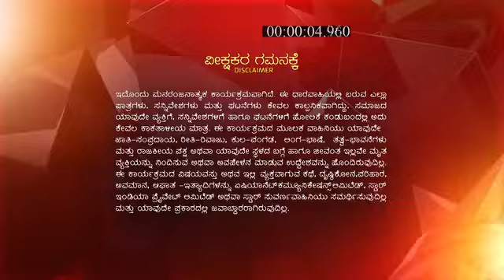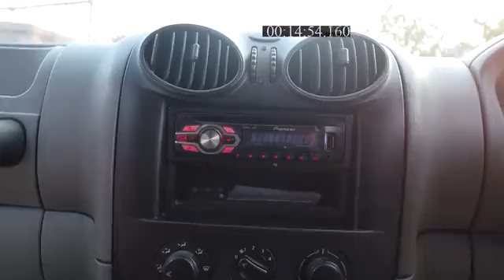Rani_Padmini_Devi_S1_E29_EPISODE_Reference_only.mp4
anti-piracy upload Rani_Padmini_Devi_S1_E29_EPISODE_Reference_only.mp4